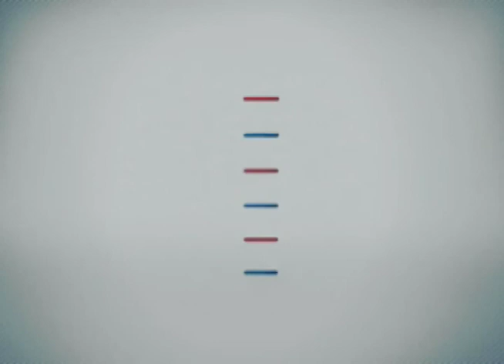Balanço Cultural 09/11/2016